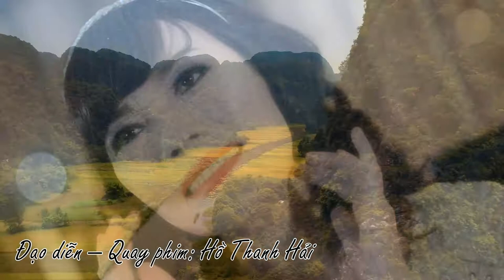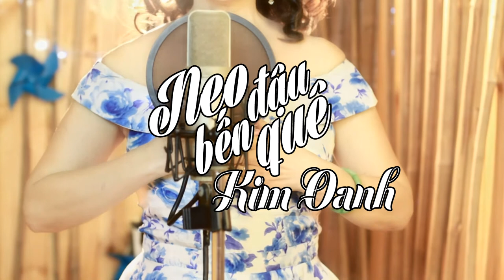NEO ĐẬU BẾN QUÊ - KIM OANH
Tác giả: An Thuyên

Câu đò đưa thầm gọi
Tôi ghé về tuổi thơ
Người xưa đâu xa vắng
Ai đưa tôi qua đò

Ngố ngước dài bãi quê
Gió chiều chiều dịu mát
Ðàn trâu chập ngoài đê
Vẫn đi về lối cũ

Xuống đò một mình tôi
Với dòng sông tuổi thơ
Và một giọng đò đưa
Vẫn neo đậu bến xưa

Lang thang đi bốn phương trời
Nay về song quê tắm mát
Sông Lam biết khi mô cho cạn
Ðục trong, đục trong nhục vinh hỡi người

Vầng trăng non ngơ ngác
Theo tôi đi chân trần

Cây đến thì trổ hoa
Chuyến đò đầy rời bến
Em hát rằng đến duyên
Em lấy chồng năm ấy

Hát lại giọng đò đưa
Như mẹ ru hồn ta
Ðiệu buồn và điệu thương
Sao cháy lòng đến thế

Như tình quê hương trong tôi
Người ơi! đục trong câu hát cháy long

Người về neo đậu bến nao
Hồn tôi bên quê neo đậu người ơi…..